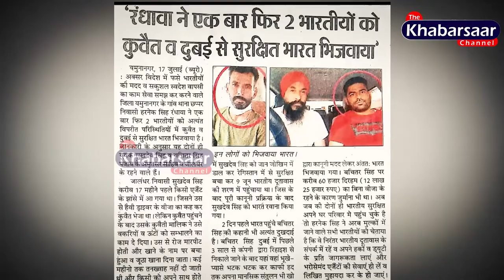ਪੰਜਾਬੀ ਕੁੜੀ ਨਾਲ ਬੁੱਢਾ ਸ਼ੇਖ, ਉਸਦਾ ਪੁੱਤਰ ਫਿਰ ਪੋਤਰਾ ਤੇ ਪੋਤਰੇ ਦੇ ਦੋਸਤ ਕਰਦੇ ਸੀ ਬਲਾਤਕਾਰ | The Khabarsaar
EXCLUSIVE : ਪੰਜਾਬੀ ਕੁੜੀ ਨਾਲ ਪਹਿਲਾਂ ਬੁੱਢਾ ਸ਼ੇਖ, ਉਸਦਾ ਪੁੱਤਰ ਫਿਰ ਪੋਤਰਾ ਤੇ ਪੋਤਰੇ ਦੇ ਦੋਸਤ ਕਰਦੇ ਸੀ ਬਲਾਤਕਾਰ